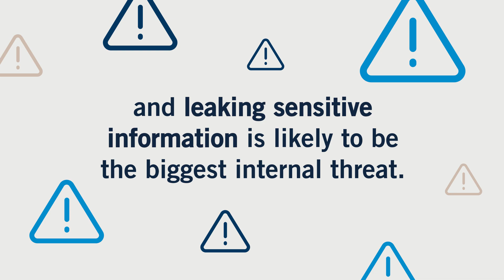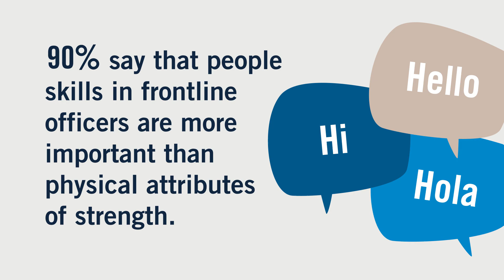World Security Report 2023: Key Findings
In 2023, we surveyed 1,775 Chief Security Officers from large, global companies in 30 countries to gather their views and opinions on emerging and evolving threats, people and technology in security and the future of security.

More than USD$1 trillion in revenue was lost by companies as a consequence of physical security incidents in 2022.

Economic unrest is expected to be the greatest security-impacting hazard in the next 12 months, a significant increase on the prior year.

One in four publicly-listed companies reported a drop in their value following a physical security incident over the last year.

To discover other key findings from the World Security Report,